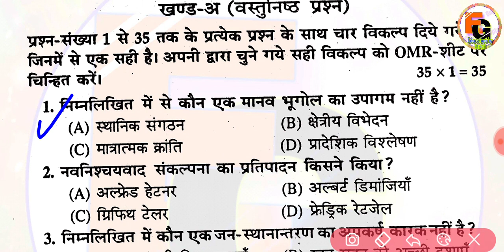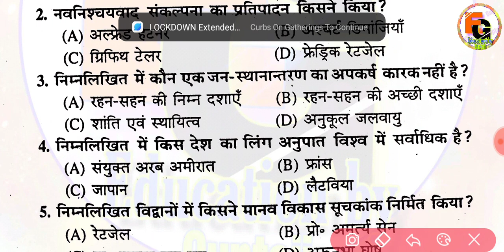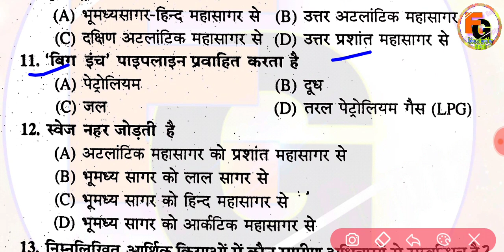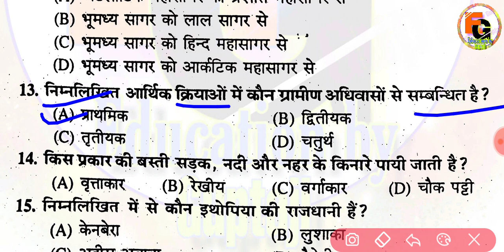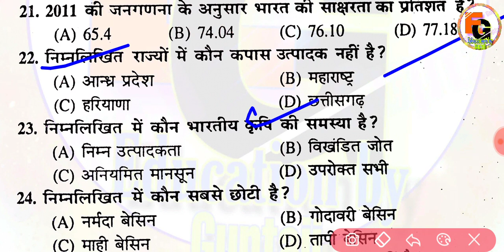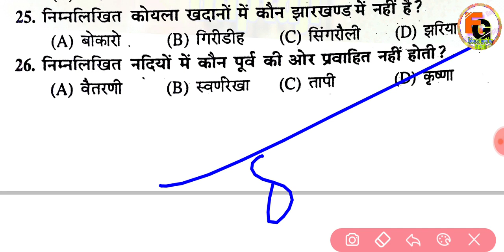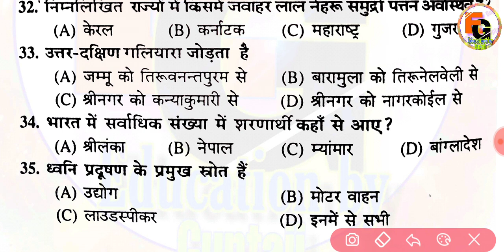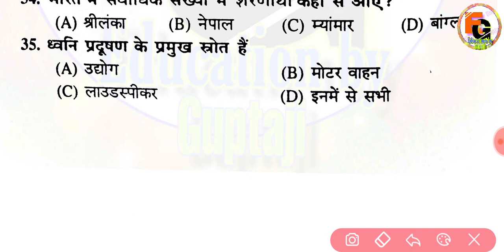Bihar board 12th geography questions bank 2022 || 12th geography 3 February guess objective 2022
0:04
2:07
3:30
4:54
5:10
6:30
7:50
8:54
9:10
10:33
11:12
12:25
13:45
14:21
15:23
16:48
17:20